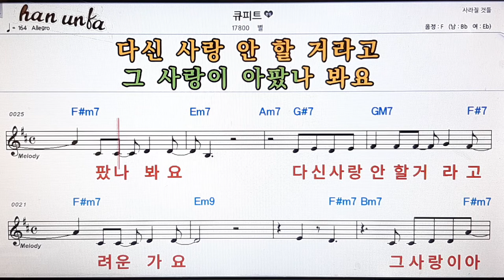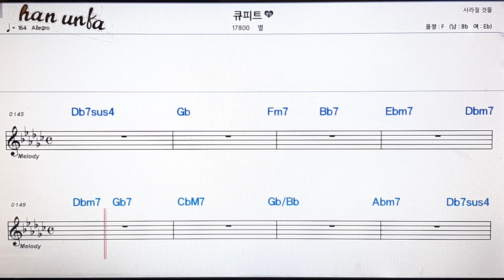큐피트/별👍노래 반주, 코드 악보,가라오케💋Karaoke*Sheet Music*Chord*MR